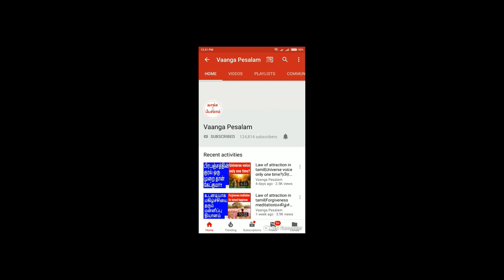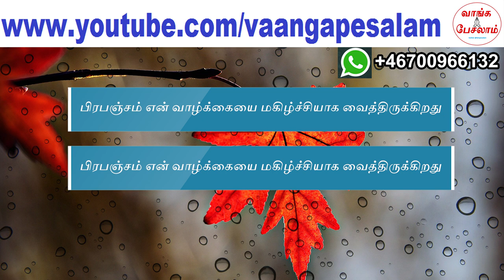The magic of law of attraction|இதுக்கு எல்லாம் கூட ஈர்ப்பு விதியை பயன்படுத்தலாமா?|Vaanga pesalam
பிரபஞ்ச ஈர்ப்பு விதியை பயன்படுத்தி இது எல்லாம் கூட கேட்கலாமா? தெரிந்து கொள்ள இந்த வீடியோவை நிச்சயம் பாருங்கள்.

This video will tell you about the magic of law of attraction. And how you can use this magic to lead a happy and successful life.To know the magic, please watch this video.